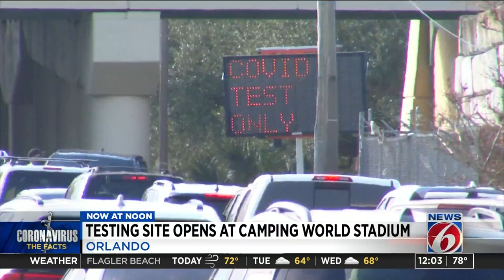COVID-19 testing site opens at Camping World Stadium